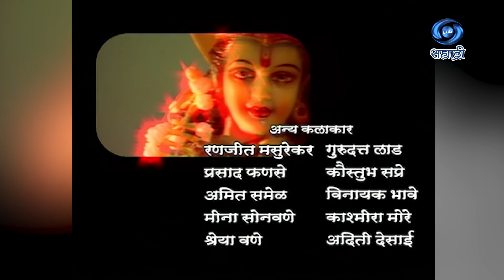Fhakta Tuzhyasathi | Serial | फक्त तुझ्यासाठी | Ep 81